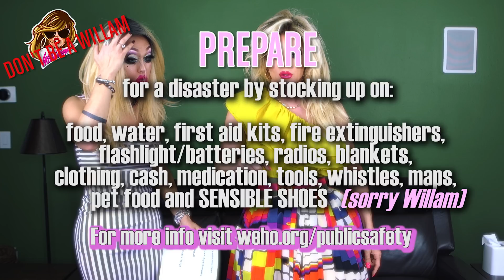The WeHoans S2 | Episode 1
Follow the City of West Hollywood on Twitter and Instagram @WeHoCity and use weho to tell us what you think of the WeHoans Season 2. Stay up to date with everything WeHo by turning on the post notifications!

The WeHoans (Season 2) is Public Services Announcement series with useful tips and tools from the City of West Hollywood and Willam about earthquake safety and preparedness and nighttime safety and sexual assault prevention.

Written by:
Willam Belli @willam
Kain O’Keeffe
& Lisa Marie Belsanti

Director of Photography:
Andreas Jiminez

Sound by:
Terrance Bishop

Starring:
Willam Belli as Herself  @willam
Misty Violet as Herself @missmistyviolet
Mayhem Miller as Herself @theonlymayhem
Drew Droege as Derrek @drewdroege
Brandy Martignago as The Bartender  @brandyboy
Big Dipper as Janet The Security Guard @BigDipperJelly
Nicol Paone as The Police Officer @nicolpaone

Tongue pops by Alaska 5000 @theonlyalaska5000

City of West Hollywood:

Mayor John Heilman
Mayor Pro Tempore John J. Duran
Councilmember John D’Amico
Councilmember Lindsey P. Horvath
Councilmember Lauren Meister

City Manager Paul Arevalo

Executive Producer - Lisa Marie Belsanti
Producer - Joshua Schare
Producer - Brett White
Film Liaison - Eddie Robinson

Special thanks:
Sharon Jackson
Cathleen Cotter
Kristin Cook
Bonnie Smith
Lily Campbell
Duane Cobb

Special thanks:
The Abbey Food & Bar
David Cooley

Watch Season 1 of The WeHoans Starring Willam Belli, Bianca Del Rio, Max Emerson, Misty Violet, Mayhem Miller and WeHo Jesus on Willam’s YouTube Channel.